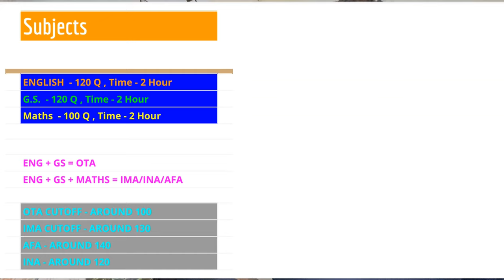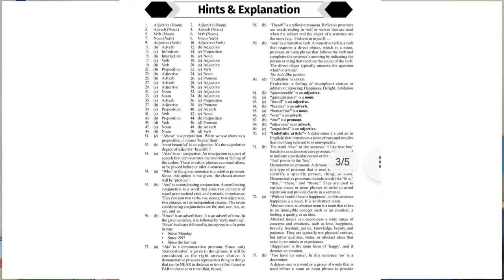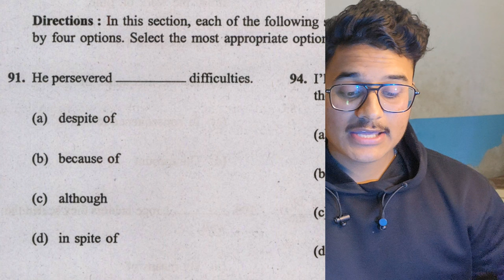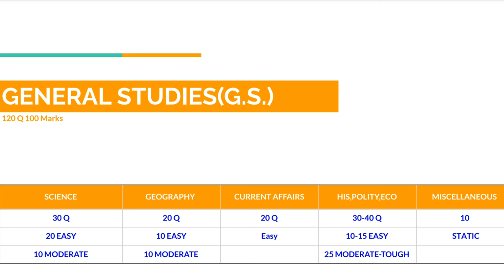CDS exam strategy for 60 days | How I Cleared CDS in 1st Attempt 😍 | CDS 1 2024 Best tips|ROCHA Vlog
Disha Publications Books link  -
CDS OTA in 60 Days

Don't forget to join discussion group too.

Hello guys , I am Chakarpani Sharma !!
I have been to SSB 7 times and got recommended 3 times !
Here I am sharing the experience on how you can Prepare for CDS WRITTEN EXAM
Best tips for 60 days strategy for Cds exam
Best tips to clear OTA AND IMA
Best tips for psychology test.
How to Write WAT
Best Way to write SRT
Best SD Samples
That will help you immensely in your grooming !!
The psych writing process is explained here  .. how you can getthrough psych test !
 Psych test is easy . watch the video to get it !!

I'll be more happy and upload more videos like this ;
Comment your doubts and tell me the topic on which you want next video
Share it guys .. Join us and increase your chances of recommendation !